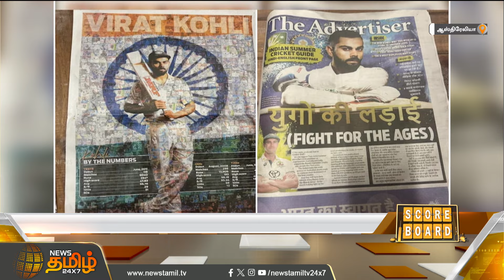ஆசிய சாம்பியன்ஸ் கோப்பை ஹாக்கி தொடர்.. தென் கொரியா அணியை வீழ்த்திய இந்தியா | Newstamil24x7